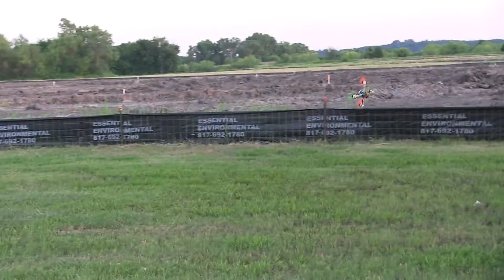QuadLugs - QL 250 Rail (testing 4 bladed props)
I installed some 5x4x4 props to test - I like them